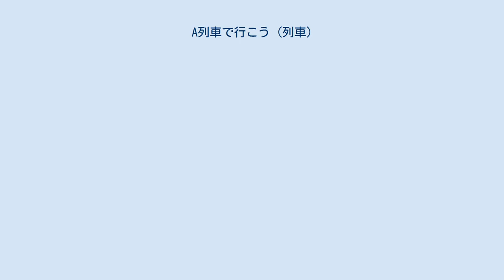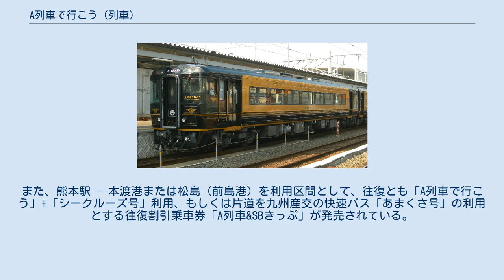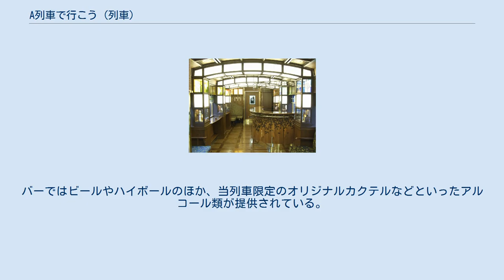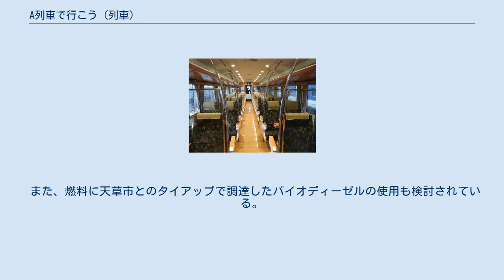A列車で行こう (列車)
A列車で行こう（エーれっしゃでいこう）は、九州旅客鉄道（JR九州）が熊本駅 - 三角駅間を、鹿児島本線・三角線（あまくさみすみ線）経由で運転している臨時特急列車である。
 本項では、三角線で運行されていた優等列車の沿革についても記載する。
 特急「A列車で行こう」は、熊本市と天草諸島を結ぶルートの一角を形成する観光列車として2011年10月8日に運行を開始した。
三角駅で、最寄りの三角港と下島にある本渡港を結ぶ定期航路「天草宝島ライン」と接続している。
「A列車で行こう」の運行開始に伴い、運行区間の熊本駅 - 三角駅間に「あまくさみすみ線」の愛称が付けられ、列車の運行開始に先立ち2011年9月1日より使用している。
また三角駅のリニューアルも合わせて行われた。
 日本国有鉄道（国鉄）時代の三角線は、豊肥本線と三角島原フェリー（2006年廃止）とともに阿蘇と島原半島を結ぶ観光ルートの一翼を担っており、豊肥本線から直通する急行列車も設定されていたが、1986年11月1日のダイヤ改正で急行「火の山」（現在の特急「九州横断特急」の前身）の三角線直通は終了し、三角線から優等列車は消滅していた。
よって「A列車で行こう」は三角線にとっては30年ぶりの優等列車で、初の特急列車となる。
 列車名の頭文字である「A」は、「南蛮文化が渡来した天草をモチーフに、ヨーロッパをイメージした大人の旅を演出」というコンセプトから、大人 (Adult) や天草 (Amakusa) の頭文字から取られた。
 土曜・休日および長期休暇期間中の毎日、熊本駅 - 三角駅間に1日3往復が運行されている 2両編成のため「九州横断特急」や「はやとの風」と同様に、車掌は乗務せず車内改札は客室乗務員が行う方式のワンマン運転が実施されている。
 概要の項で記したように、三角駅で三角港を発着する天草宝島ラインの「シークルーズ号」と接続する。
列車の運行開始に合わせて、「シークルーズ号」のダイヤも「A列車で行こう」の運行時刻に合わせたものに改正された。
また、熊本駅 - 本渡港または松島（前島港）を利用区間として、往復とも「A列車で行こう」+「シークルーズ号」利用、もしくは片道を九州産交の快速バス「あまくさ号」の利用とする往復割引乗車券「A列車&SBきっぷ」が発売されている。
SとBは「Seacruise」「Bus」の頭文字から取られている。
 なお、2013年3月16日のダイヤ改正までは1日2往復であったが、当時は1・4号に限り、博多駅始発・終着で延長運転される日があった。
博多駅と三角駅を直接結ぶ優等列車は、1964年から1967年にかけて日豊本線・豊肥本線経由の博多駅 - 熊本駅間の急行「ひかり」（後に「くさせんり」→「九重」と改称。「九重」は長崎駅発着）のうち博多駅（長崎駅）行きのみ三角駅始発で運行された例があるが、鳥栖駅を経由するものは初めての設定であった。
 （博多駅 - 鳥栖駅 - 久留米駅 - 大牟田駅 - 玉名駅 - ）- 熊本駅 - 宇土駅 - 三角駅 熊本車両センター所属のキハ185系気動車2両（キハ185-4・キハ185-1012）を改造し、専用車両としている。
車両デザインは水戸岡鋭治が担当した。
なお、この車両は豊肥本線の特急「あそぼーい!」の車両改造工事が終わるまで運行されていた「阿蘇ゆるっと博号」に充当されていたものである。
 「16世紀大航海時代のヨーロッパ文化」と「古き良き“あまくさ”」をテーマにしたというデザインは黒とゴールドのツートンカラーで、車内は教会などをイメージしたというカウンターバーやステンドガラスで彩られる。
 定員は1号車28人、2号車56人の計84人で、全席普通車座席指定席で運行される。
1号車にはソファーやベンチのほか、カウンター形式のバー「A-TRAIN BAR」が設けられている。
2号車には4人用セミコンパートメント席が4区画設置されている。
バーではビールやハイボールのほか、当列車限定のオリジナルカクテルなどといったアルコール類が提供されている。
車内での演出として、BGMに向谷実アレンジによるジャズのスタンダードナンバー「A列車で行こう」などが用いられている。
 また、燃料に天草市とのタイアップで調達したバイオディーゼルの使用も検討されている。